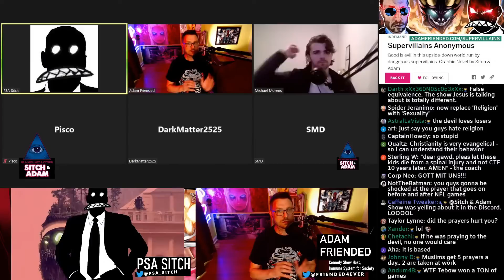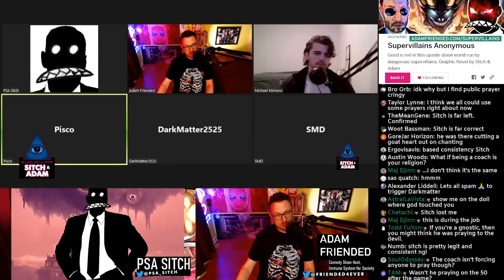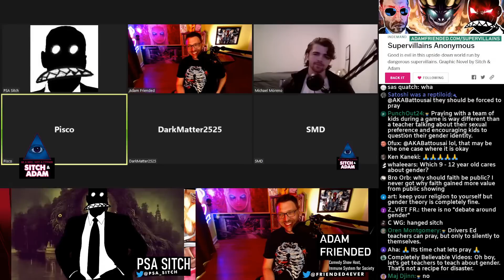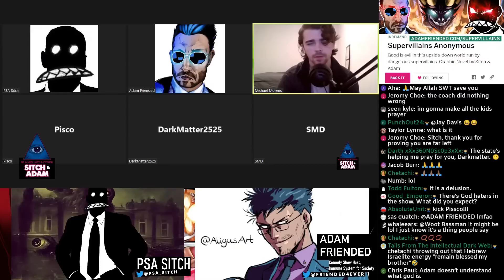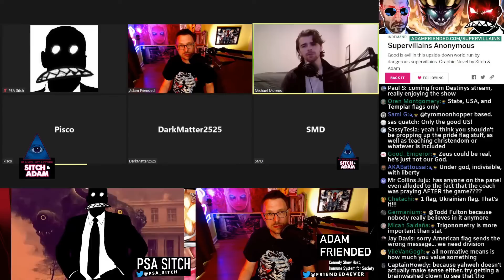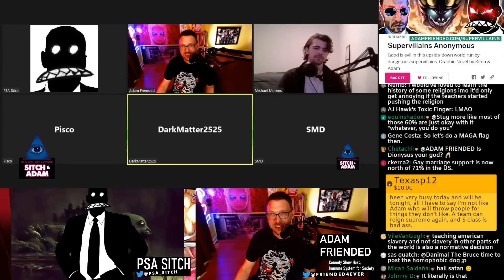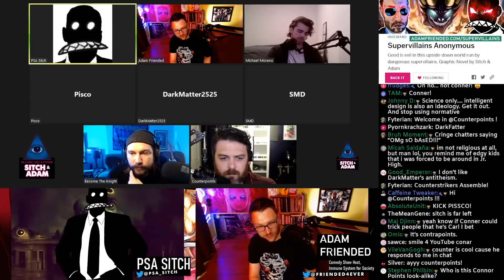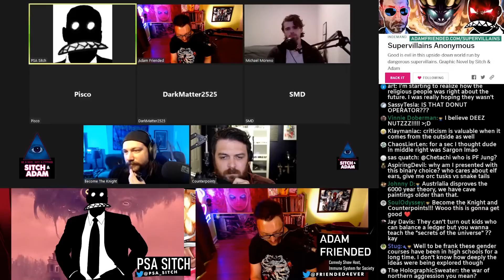Sitch explains how keeping PRAYER out of school also keeps out CRT!